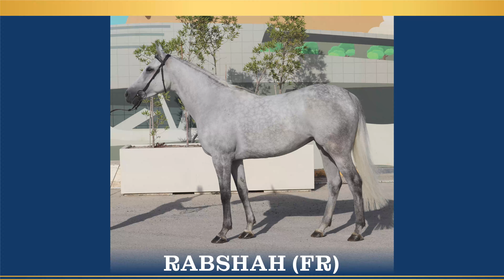RABSHAH (FR) 2018